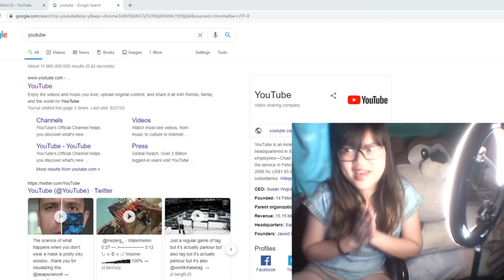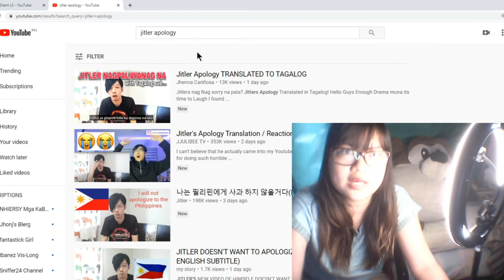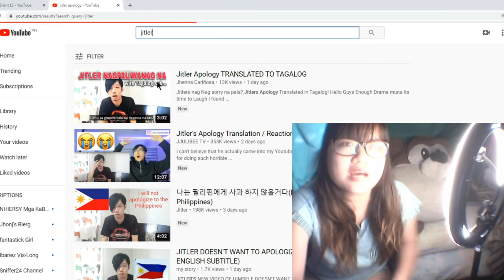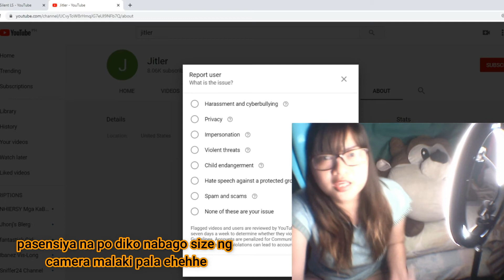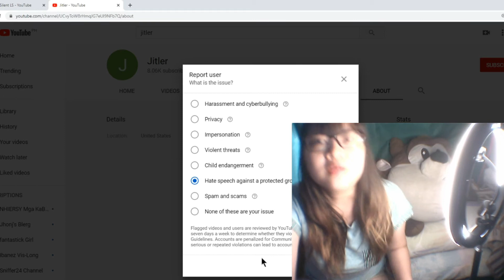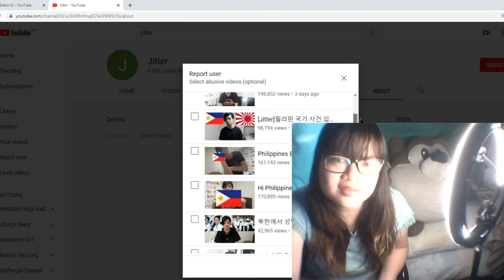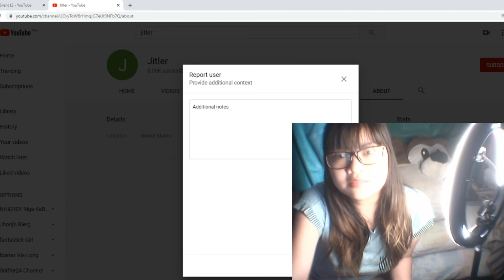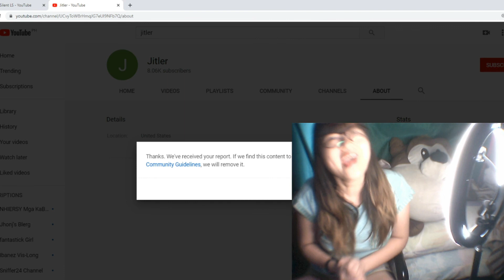HOW TO SET UP REPORT USER IN YOUTUBE CHANNEL I Kabangsy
We love Korea so much and we love Philippines so much too.

Members let's grow together.